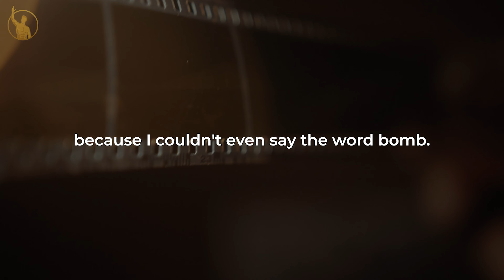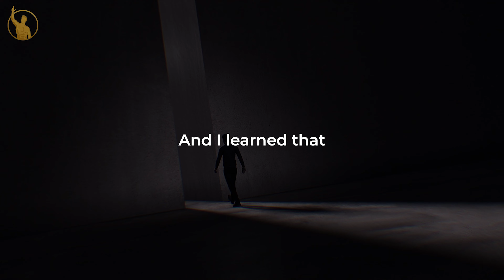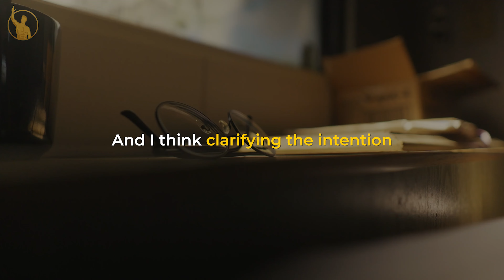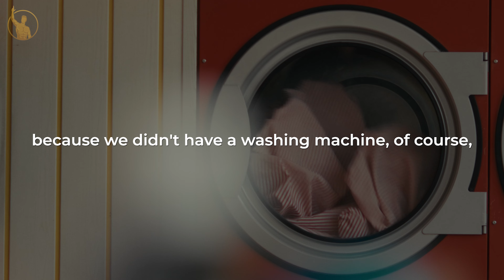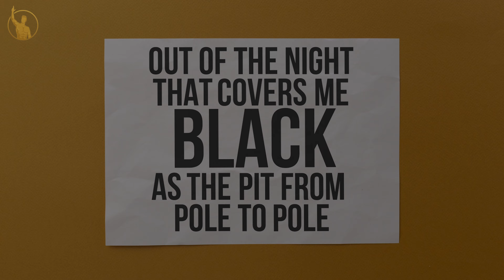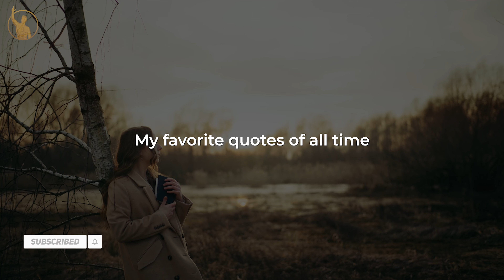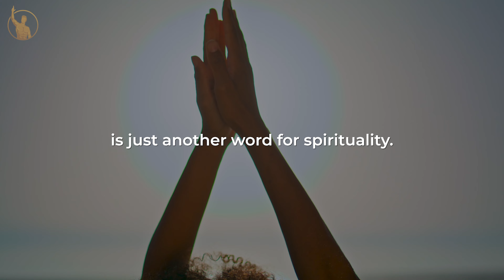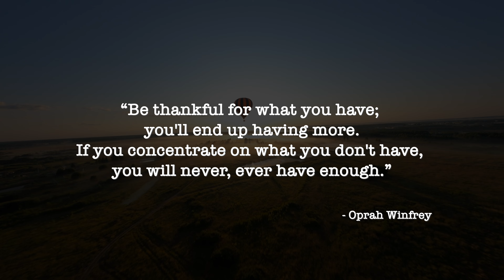Oprah Winfrey's Speech NO ONE Wants To Hear - Motivation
Oprah Winfrey is a trailblazing talk show host, producer, actress, author, and philanthropist. Known for her unparalleled influence and empathy, Oprah has inspired millions with her journey and wisdom. This video features a powerful compilation of Oprah’s most inspiring moments to help you unlock your potential and embrace your dreams.

📚 Recommended Reads by Oprah Winfrey
What I Know For Sure
The Path Made Clear: Discovering Your Life’s Direction and Purpose
Build the Life You Want: The Art and Science of Getting Happier

❤️ Support Let's Become Successful
We dedicate time and effort to creating content that inspires and uplifts.

🔑 Keywords to Help You Discover This Video
Oprah Winfrey motivational speech, Oprah Winfrey inspiration, best motivational content, success stories, life-changing speeches, personal growth

🎥 Credits
All footage is licensed from Filmpac, Storyblocks, and Artgrid.